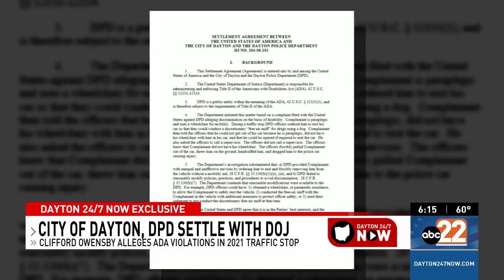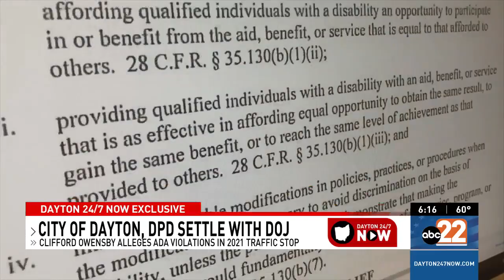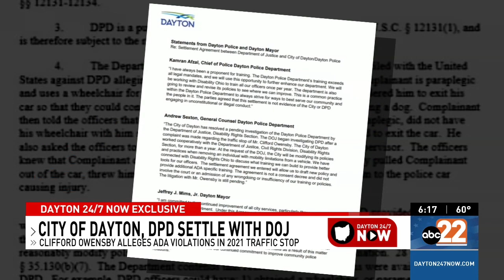Owensby legal team reacts to DOJ and Dayton Police Department settlement involving 2021 traffic stop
The Dayton Police Department is making changes after the United States Department of Justice investigated a traffic stop involving a paraplegic man.

Body cam video showing police pulling Clifford Owensby out of his car by his dreads, after he told them he was paraplegic, and asked for a supervisor.

The 2021 traffic stop made headlines across the country.